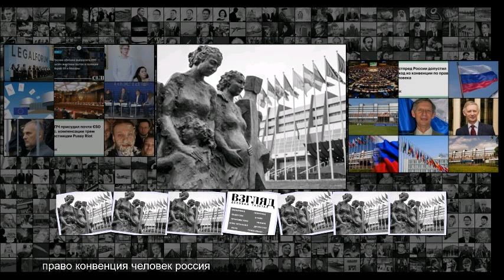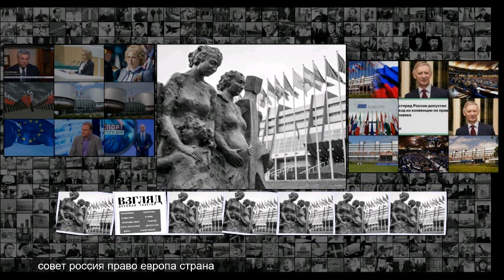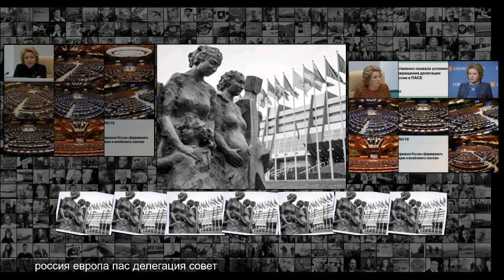ВЗГЛЯД Нужно ли России выходить из Европейской конвенции о правах человека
ВЗГЛЯД Нужно ли России выходить из Европейской конвенции о правах человека l Нужно ли России выходить из Европейской конвенции о правах человека 5 мая 2019, 20 05 Фото Алексей Витвицкий ТАСС Текст Михаил Мошкин Россия рассматривает все варианты, вплоть до выхода из Совета Европы и Европейской конвенции о правах человека, сообщил наш полпред в СЕ Иван Солтановский . Для развода ненужно будет прикладывать усилия в июне России грозит исключение из ПАСЕ за неуплату взносов . Вряд ли большой